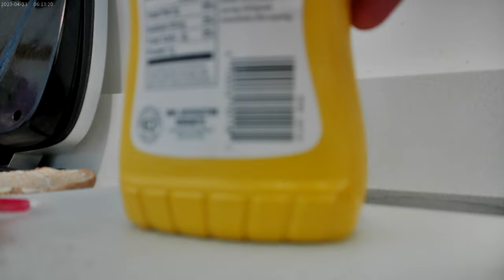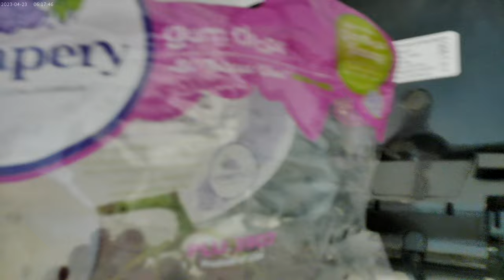Ballona Sandwiches on whole grain English Muffins with Mayo & Mustard; 08@28@2024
I will be eating these sandwiches with some red seedless grapes and Diet Mt. Dew to drink !!!